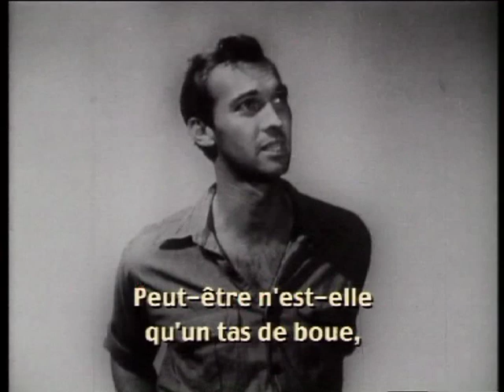RENOIR A HOLLYWOOD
Extrait du documentaire RENOIR A HOLLYWOOD, d'une durée totale de 52 minutes, écrit par Christophe Champclaux et Karine Boymond, réalisé par Christophe Champclaux en 1999, produit par Marie-Claude Lui-Van-Sheng pour Ciné Horizon, diffusé sur Ciné Cinéma en 1999 et 2001.